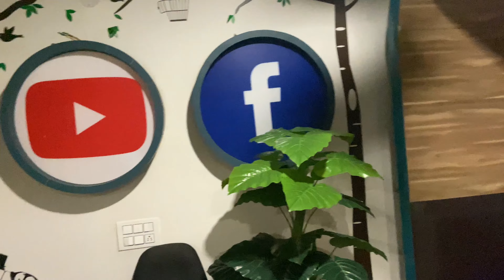A day at my work place || Vlogging on the set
Hey Guys,
welcome to Karan Singh Vlogs, it's always gives me fun sharing Vlogs with you and sorry for not being constant on this channel because I am making lots of contents for you.
Watch this vlog, it was an amazing experience working with them and you guys can see how we enjoy while shooting.

Regards
Karan Singh Vlog